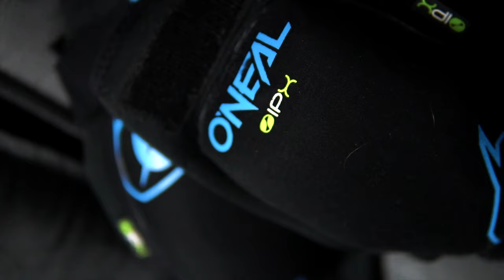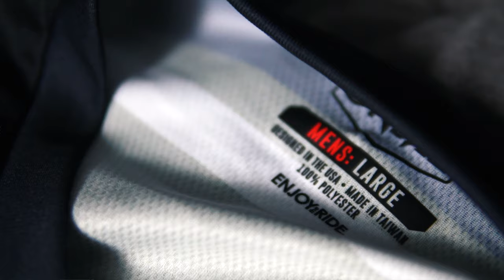Meine Anfänger Mountainbike Ausrüstung für Downhill & Enduro | Protektoren Helm Handschuhe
Ich stelle euch mal meine Ausrüstung als Anfänger vor die ich zum Mountainbike anziehe, das heißt welcher Helm welche Protektoren welche Handschuhe sind für mich die Besten fürs Biken auf meinem Canyon Torque gewesen und welche sind günstig und trotzdem gut genug für mich gewesen. Viel Spaß beim Video und meinen Erfahrungen bisher

►►►  MTB Ausrüstung

Mein Equipment:

Main Camera: Sony a6500
Sek. Camera:  Canon G7X ii
Objektive:  Sony 18 - 105 F4, Sigma 30 mm 1.4, Sigma 16 mm 1.4
Drohne: Mavic Air
Gimbal: Feiyutech AK2000
Mic: Rode Video Mic, Rode Lavalier Mic